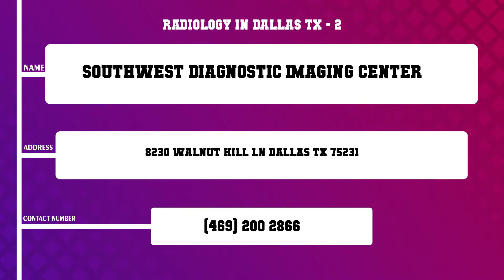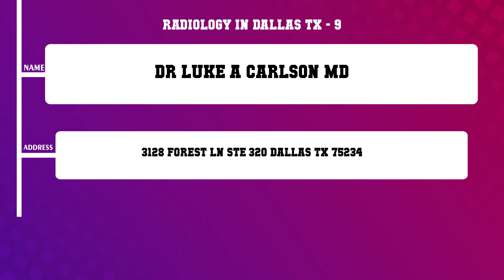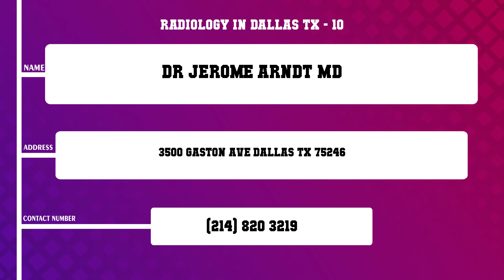Top 10 Radiology in Dallas, TX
Top 10 Radiology in Dallas, Most popular Radiology in Dallas, TX, What are 10 best Radiology in Dallas City?

List of Business/Service Listed in this Video related to Radiology:
Southwest X Ray Company
Southwest Diagnostic Imaging Center
Mobilex USA
Radiology Associates Tarrant
Dr Kathryn Audra Greenway MD
Yeganov
Dr Rosemary McCoy MD
Baylor Charles A Sammons Cancer Center
Dr Luke A Carlson MD
Dr Jerome Arndt MD

Content of this Video:
10 Most Famous Radiology in Dallas TX
Best 10 Radiology located near Dallas
Dallas Top Business related to Radiology